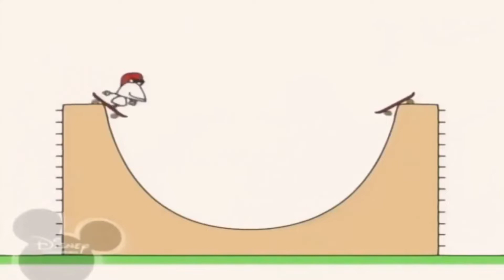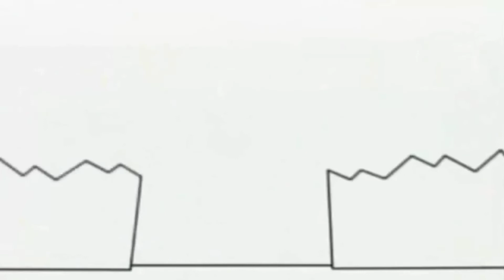2 грудня 2021 р.